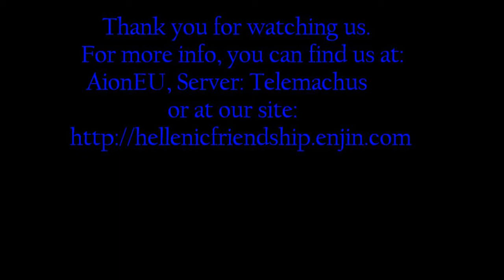Hellenic Friendship Legion, of Telemachus server.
A short video inside Aetherogenetic Labs.
Track: Hysteria by Muse
Legion: Hellenic Friendship
Server: Telemachus